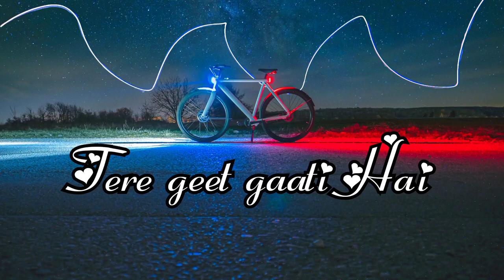New Song Lyrics🖤Black Screen|| WhatsApp Status || No Copyright Status | NCS Status#shorts#black